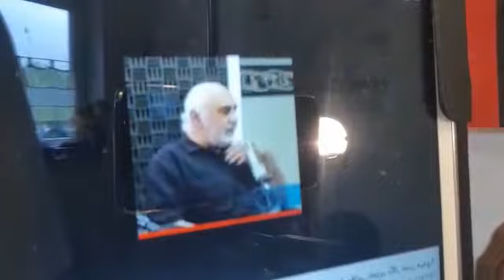News Fused from Social Media and Anayleses with Facts and Figure by Munir Shah